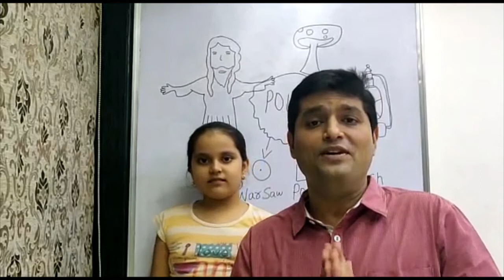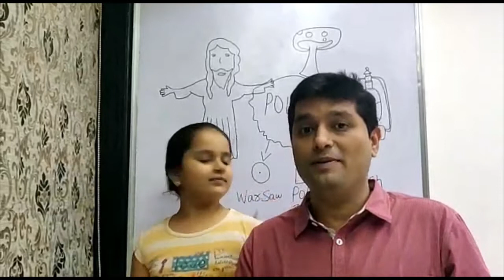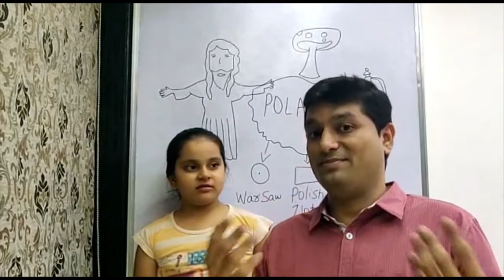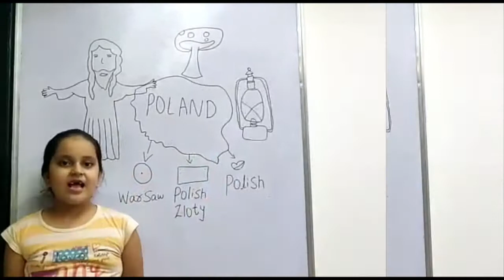Day 48 Poland